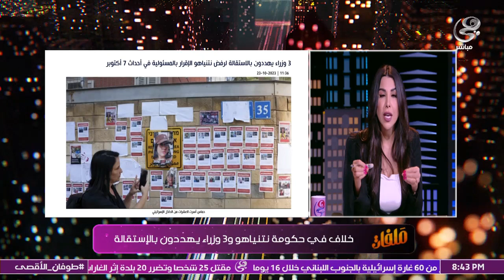"تخبط وإرباك شديد".. عمر الغول يكشف حقائق صادمة عن تهديد وزراء في حكومة نتنياهو بالاستقالة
"تخبط وإرباك شديد".. عمر الغول يكشف حقائق صادمة عن تهديد وزراء في حكومة نتنياهو بالاستقالة وموقف المقاومة الفلسطينية

Social Media Management by : NINO Digital Marketing